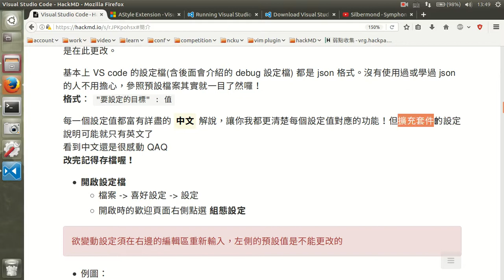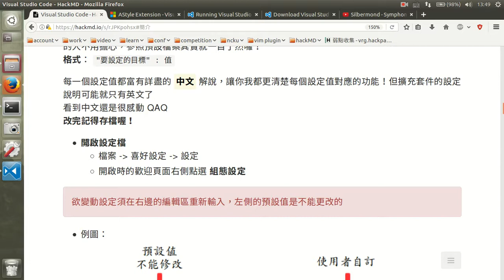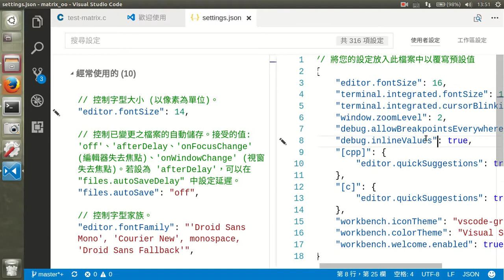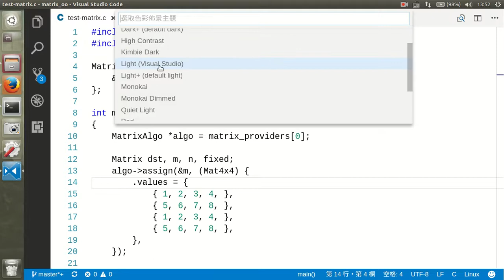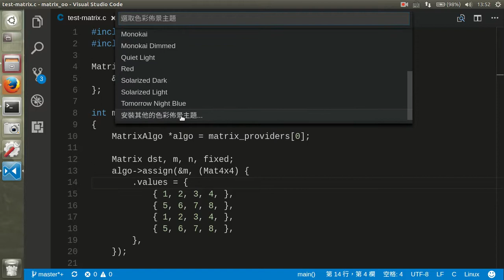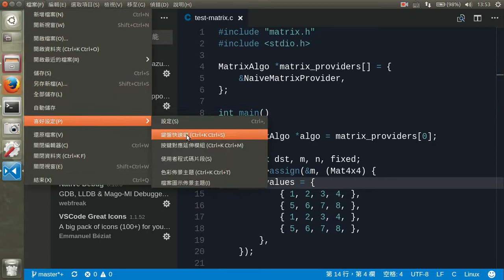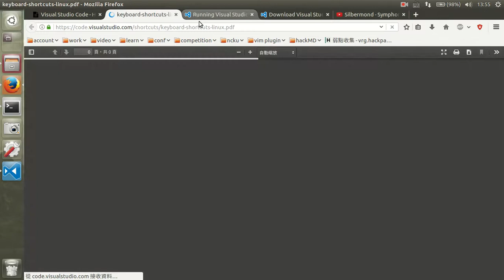開開心心學 Visual Studio Code -- settings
設定說明:

* 如何更改設定檔
* 變更色彩主題
* 變更圖示主題